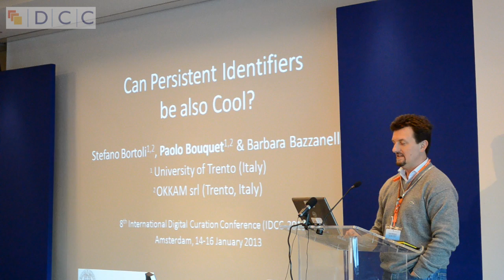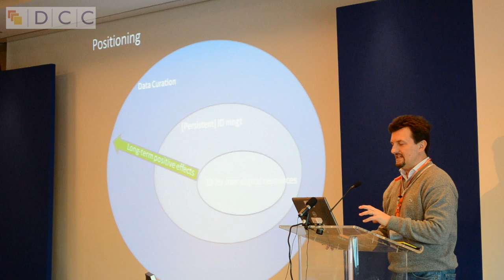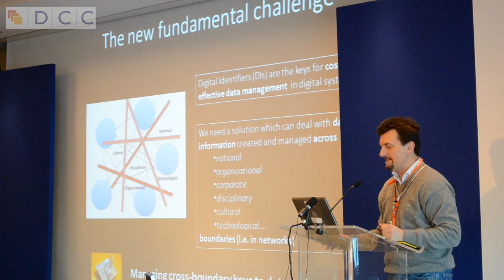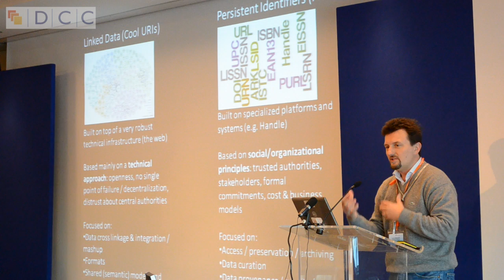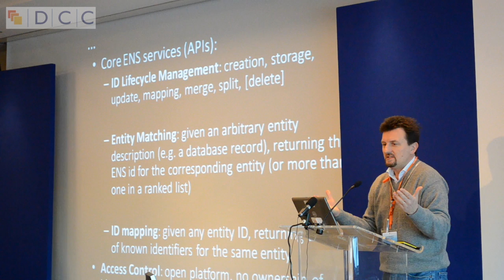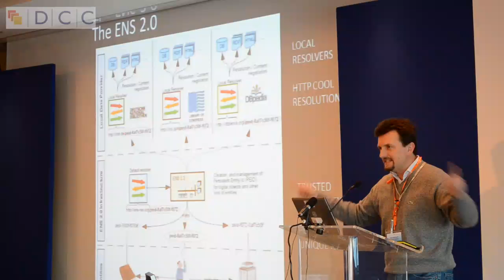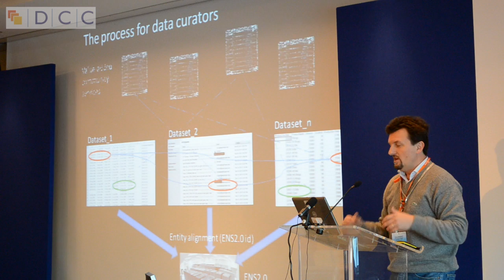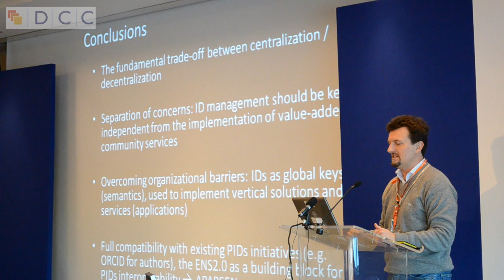Can Persistent Identifiers Be Cool, Paolo Bouquet, University of Trento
Parallel session at the 8th International Digital Curation Conference: "Infrastructure, Intelligence, Innovation: driving the Data Science agenda", 14-17 January 2013, Amsterdam, Netherlands